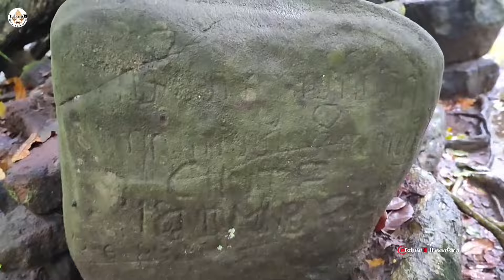VIRAL! DITEMUKAN ISTANA RAJA AIRLANGGA & TEMPAT MUSYAWARAH PARA WALI DI PUNCAK GUNUNG KABUH JOMBANG